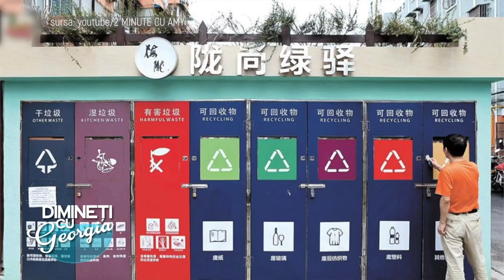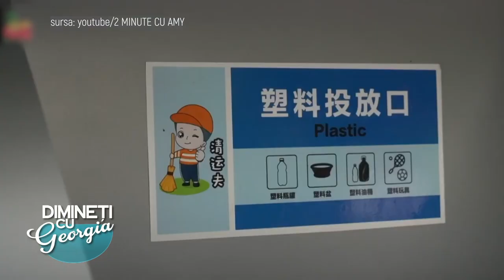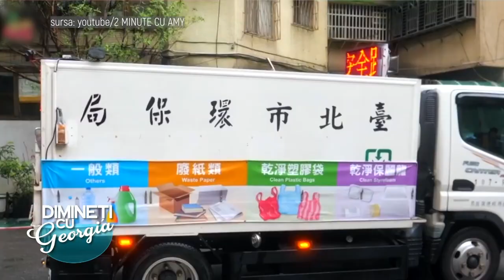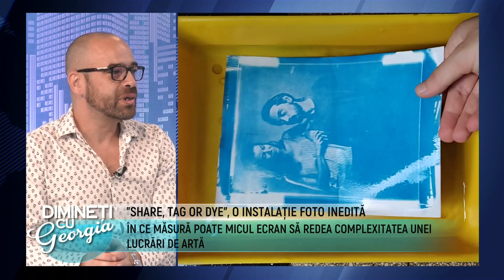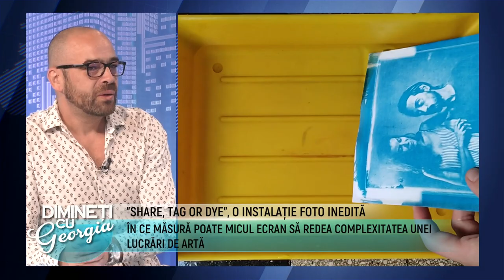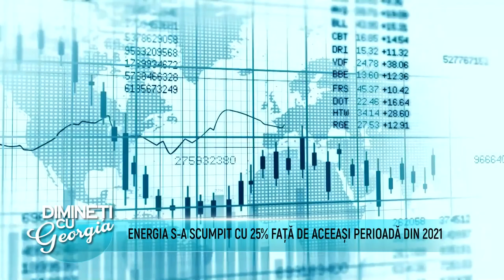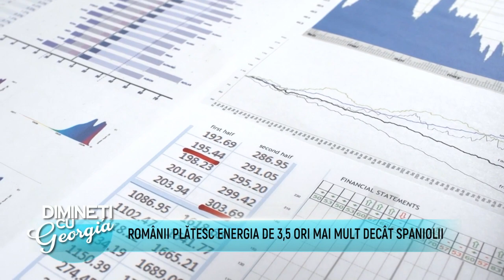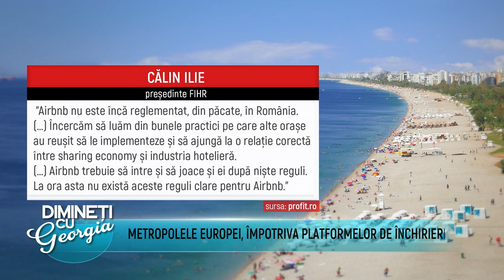Dimineti cu Georgia - LAVINIA SANDRU, STEFAN DINU - 30 August 2022 - P2 | MetropolaTV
Invitati: FLORIN LIXANDRU
ABONAȚI-VĂ CANALULUI NOSTRU ȘI DISTRIBUIȚI PRIETENILOR
Details ↓ ↓ ↓